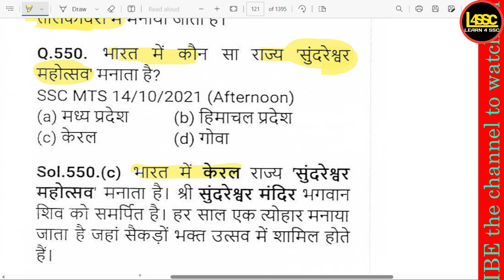सुंदरेश्वर महोत्सव किस राज्य में मनाया जाता है | sundareshvar mahotsav kis raajy mein manaaya jaata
सुंदरेश्वर महोत्सव किस राज्य में मनाया जाता है
sundareshvar mahotsav kis raajy mein manaaya jaata hai
Sundareshwar Festival is celebrated in which state?

walok, writeralok